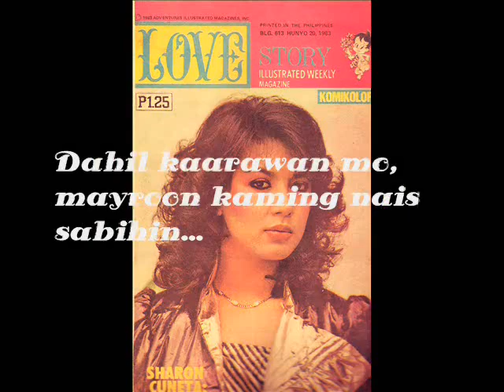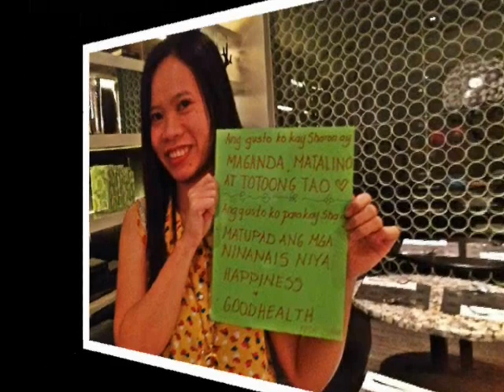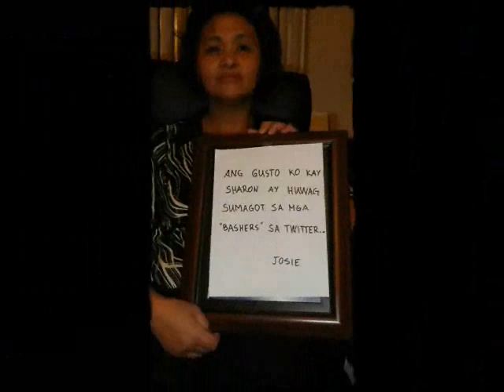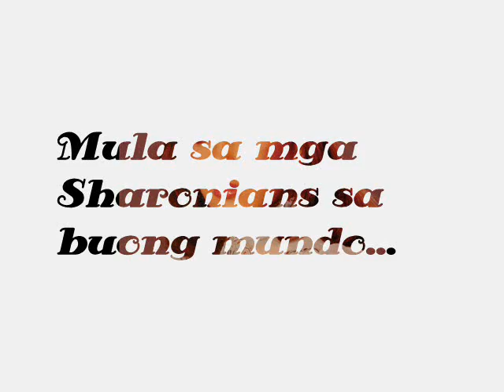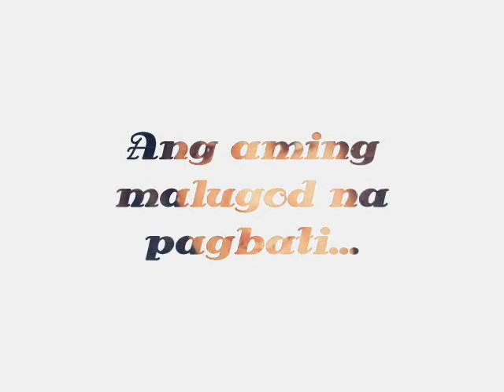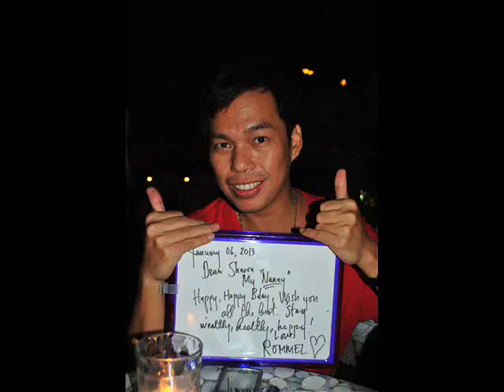Quotes Mo 'To: Mega Birthday 2013 (From Sharonians With Love)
My video present for the Megastar with the help of the Sharonians!

For presentation purposes only: Happy Birthday, Sharon Cuneta!

Video Clips from:
Viva Films
Star Cinema
Regal Films

for more Sharon-related posts.